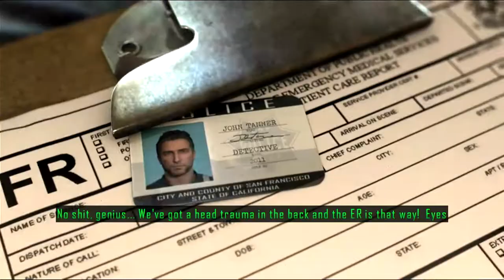Let's play Driver San Francisco - Part 1 (PS3) - Tamil/English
This is the Best Driving game I've ever played and I'm thrilled to try it again in PS3.